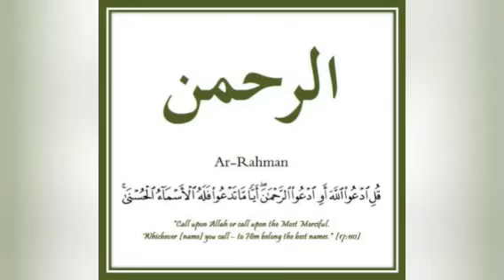Surah AlRehman in Kid voice.. quran kids recitation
Recitation of  Surah Al-Rehman in kids voice. beautiful recitation..